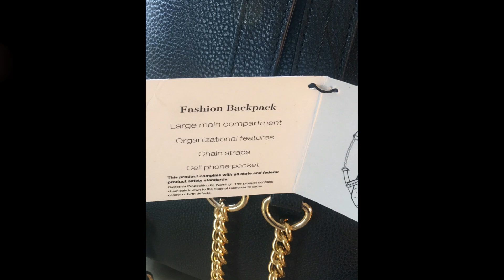Bling out Abrienne Vittadini Bag!!!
Hey Cuties, I am here to tell you.

The shoes in this video here is the same shoe I made in the previous video.

ღ I hope you guys enjoy this video ღ